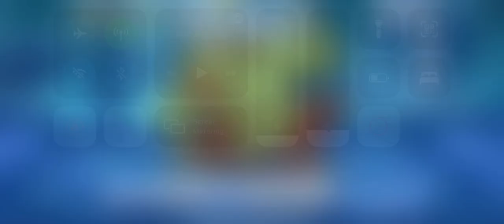[Princess Connect! Re: Dive] Clan Battle 12 Boss 4 Tier 2 (Lap 4-10) Manual